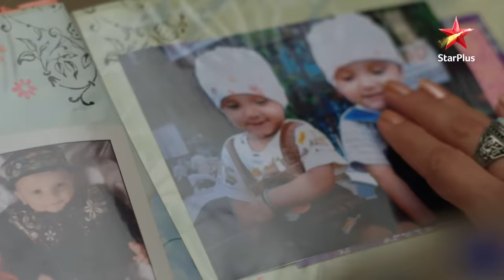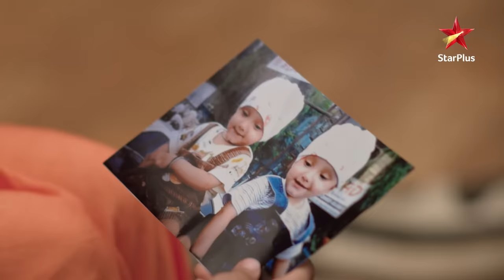Is Naira pregnant? | Yeh Rishta - Naira Kartik Ka